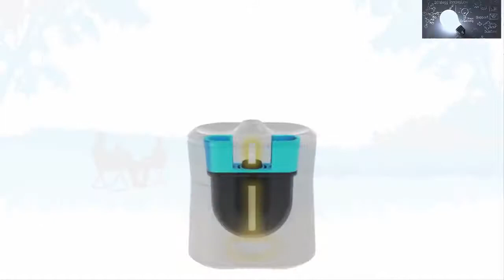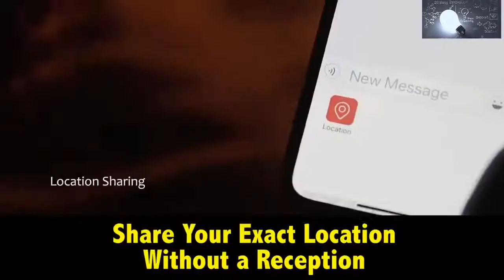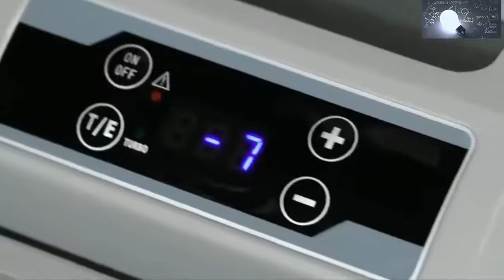TOP 10 Camping Gear & Gadgets For Outdoor Adventures 2020 Reviews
1.8. Easthills Outdoors Skyloft 120" x 56" Ultralight Asymmetrical Single Camping Hammock All-in-One Camping Accessories Gear:

2.ONIVA - a Picnic Time Brand Fusion Original Design Outdoor Folding Chair:

3.Radius Zone Mosquito Repellent from Thermacell, Gen 1.0; Rechargeable; Protects Outdoor Spaces from Insects for up to 6 Hours Per Charge; Easy to Use, No Spray Mosquito Control, Scent-Free, DEET-Free:

4.Raptor Series 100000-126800 OFFGRID Voyager Jeep Truck SUV Camping Rooftop Tent with Ladder:

5.Power Talkie Off Grid Communication Device - Set of 2 Talk and Messenger Communicator, Wireless Mesh Networking, SOS Emergency Alert - Pairs to Smartphone, Powerful 6000mAh Battery, 1-3 Miles Range:

6.Kamp-Rite 2 Person Folding Off The Ground Camping Sleeping Bed Double Tent Cot:

8.Survivor Filter PRO - Virus and Heavy Metal Tested 0.01 Micron

9.CIGREEN 35 Quart (33 Liter) Portable Refrigerator, Compressor Electric Cooler, Mini Fridge/Freezer for Driving, Camping, Travel, Fishing, Outdoor and Home Use -12/24V DC and 110-240 AC, DC-35T :

10.FLEXTAILGEAR - MAX Pump Portable Air Pump with 3600mAH Battery USB Rechargeable lightest Air Pump -Quick Inflate Deflate for Air Mattress, Pool Toys, Floats, Swimming Ring, Lifebuoy, Air Bed(White):

      leave us a message ( kateclinton111 @ gmail com ) so we can